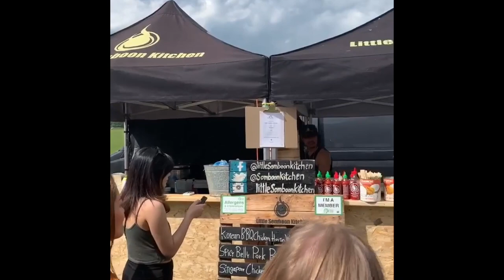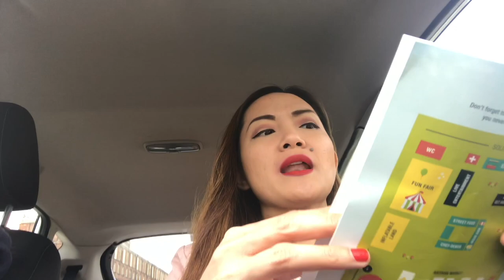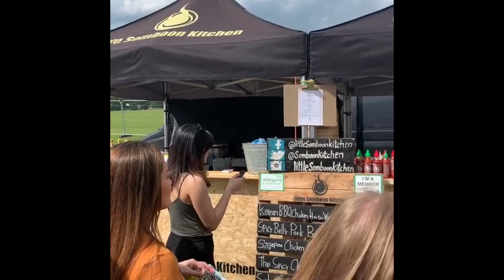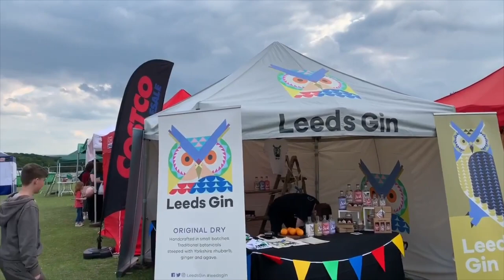NAGPUNTA SA FOOD FESTIVAL SA UK | MAGANDA KAYA?